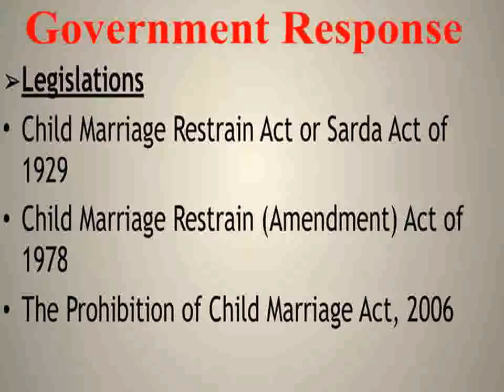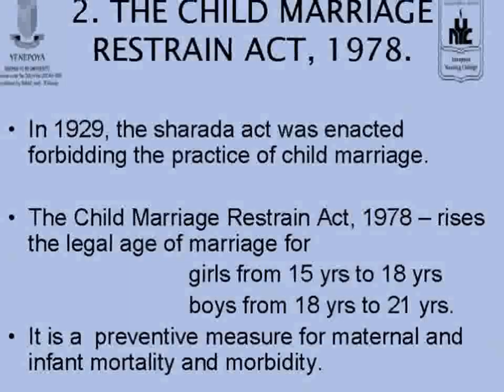भारत मे बाल विवाह का आरम्भ कब, कैसे और क्यों ?Child Marriage In India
भारत में क्यों और कैसे शुरू हुआ बाल विवाह ?
बाल विवाह-सम्पूर्ण विवरण |
बाल विवाह - एक प्रथा या मजबूरी ?